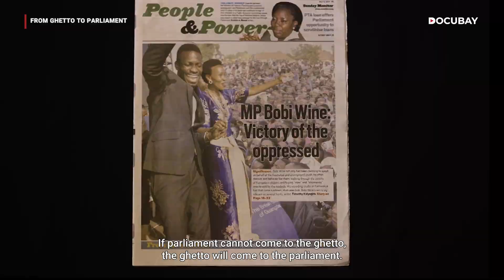Meet The Musician Who Challenged Uganda's Longest Serving President, In 'From Ghetto To Parliament'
After serving 6 terms, Uganda's President Museveni still remains in power. This documentary charts the journey of popular musician turned politician Bobi Wine, who aimed to unseat Museveni in the last election. Tracing Bobi Wine’s early days in the ghettos to his rise as a musical superstar and entertainer, the film spotlights his talent and messaging that resonated widely. As Wine transitions into politics, people hungry for change in Uganda pin their hopes on him. Despite ultimately losing the contest, Wine’s campaign voices pressing national issues, sparks important conversations, and rallies supporters - young and old. While Uganda continues facing challenges, Wine’s story represents the ideas and spirit of a new generation of leaders. Watch “From Ghetto to Parliament” on DocuBay to fully explore Wine's role as an agent of social and political change during a turbulent chapter in Uganda’s history.